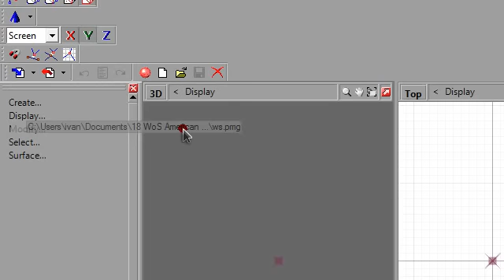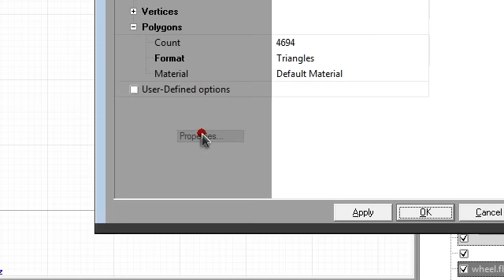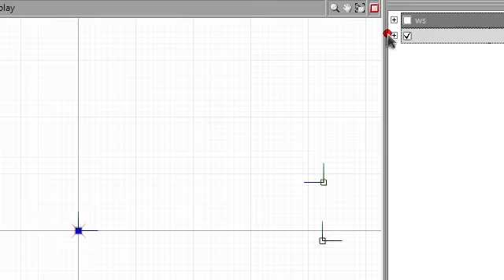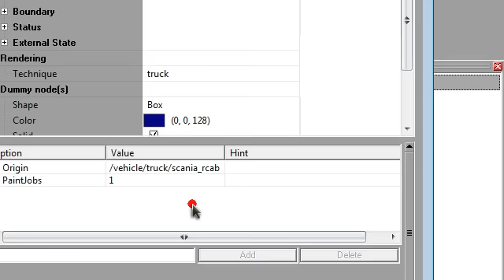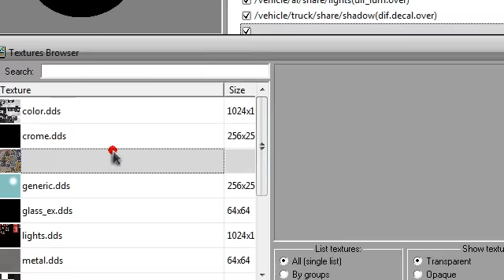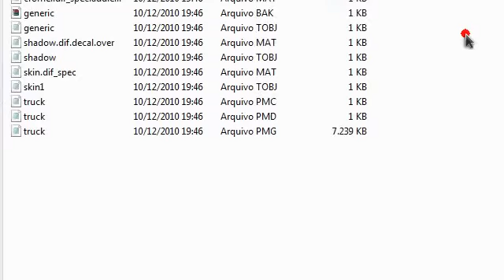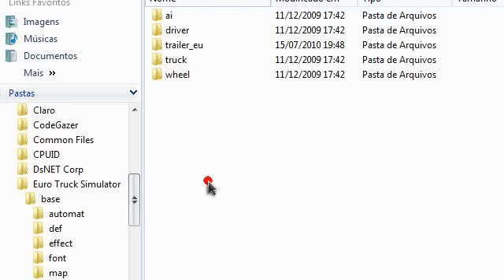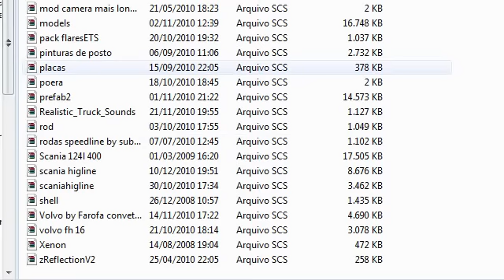convertendo um truck do ALH para o Euro truck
Essa video aula ensina converte um truck, e como fazer para que o mesmo possa so substituir uma classe(A , B ,C)